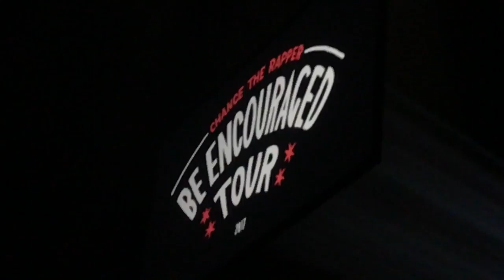Chance the Rapper 2017 "Be Encouraged Tour" Miami Show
Today, I watched Chance the Rapper perform live at the American Airlines Arena in Miami. Shit was dope. Enjoy